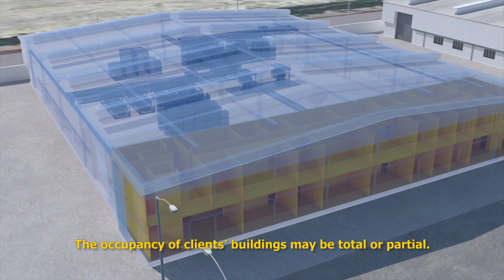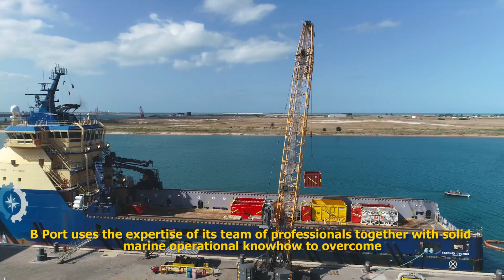B-Port 2018 profile video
B-Port is Edison Chouest Offshore's newest port facility at Port of Açu, located in São João da Barra in northern Rio de Janeiro-RJ, Brazil.  Once completed, B-Port will feature nine 25.2-meter wide slips. Located near the growing Campos Basin, the facility comprises 574,200 square meters of total area, including 567 linear meters of straight docks and a 13,700 MT floating drydock. Inside and out, B-Port can fully support 15 vessels simultaneously.   B-Port is setting the golden standard for global port operations and support.